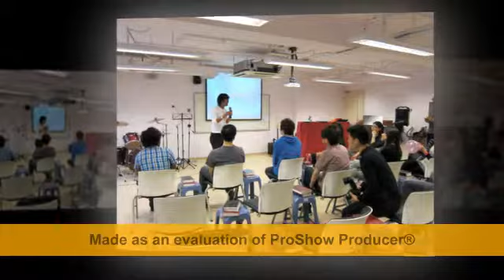Khmer Christian Song by Phalla Phorn